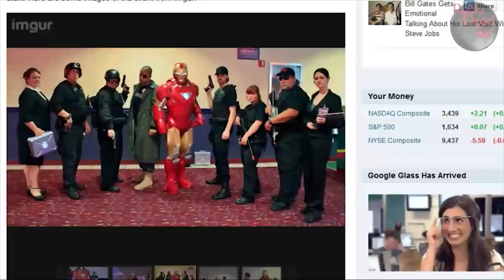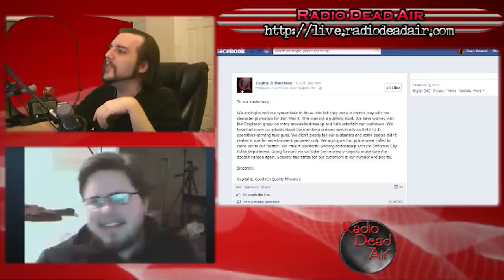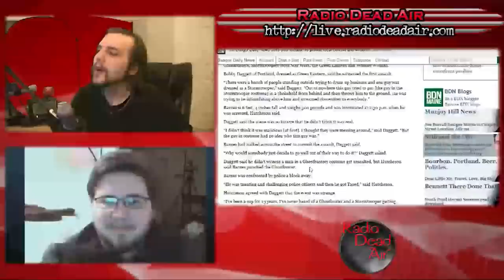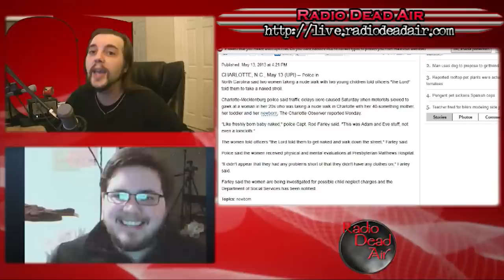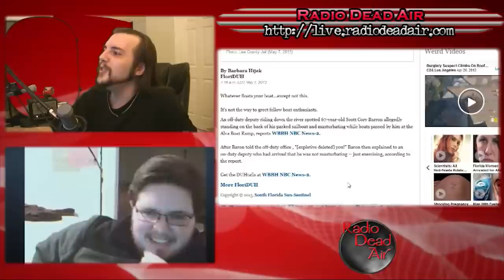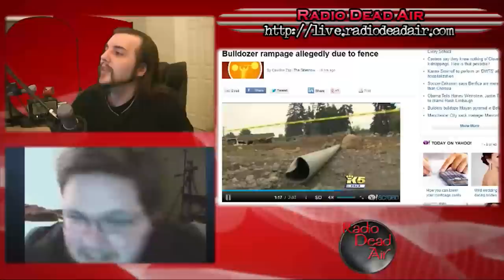WTFIWWY Live – Smoke Week Erryday – 5/13/13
This week: Stormtroopers fall prey to a douchebag, houses fall prey to a bulldozer and you will learn more nautical innuendo than you can shake a yardarm at ...